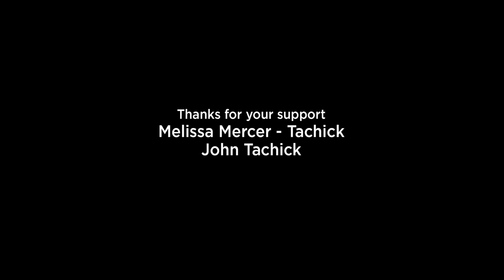The Drifter |Telugu Short Film| [4K]|Prudhvi Raj Sampara|Satrugna Rayapati ||Abhilash Makkena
You never know your Destination in the Darkness until someone leads you there - The Drifter

Starring:
Prudhvi Raj Sampara & Satrugna Rayapati

Poster Design:
Ananth Kancherla

VFX :
Sumit Nayak

Motion Graphics:
Shakti Swaroop

SFX:
Sayandeb Mukherjee

Sound Mix:
Shyamal Sikdar (Ramanaidu Studios)

Trailer Edit by: Venkat Jalagam

DI:
Light Line Studios(Chaitanya Kandula)

ADR:
Meher Studios(Dallas)
D_Hydrate(Atlanta,GA)

Assistant Camera:
Fraaz Ali Khan
Philip  Fidza Leteka

Line Production:
Kishore Kalavakuri,
Raja Dugempudi,
Sandeep Nelluri,
Henry Vijay Vuppula

Original Score and Design:
Sidharth Sadasivuni

Editing:
Sasank Vamsi

Produced By:
Mahesh Pathipati
Rajeev Achanta
Abhilash Makkena

Presented By:
Wall Poster Cinema Pvt Ltd.

Director of Photography :
Manojh Reddy

Story, Dialogues:
Niranjan Ramireddy

Screenplay:
Niranjan Ramireddy, Abhilash Makkena

Directed by:
Abhilash Makkena